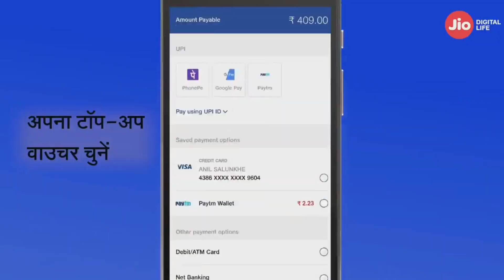Jio IUC Plan को लेकर सबसे बड़ी खबर 14 October सिर्फ 5 दिन Jio Interconnect Usage Charge TRAI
This Video contains this following topics:-
Jio Interconnect Usage Charge Explained
Jio Interconnect Usage Charge Plan
Jio Interconnect Usage Charge Explained HINDI
Jio Interconnect Usage Charge TRAI ORDER
Jio IUC Calls Free
Jio Free Calls in Existing Plan
Jio IUC News 11 October 2019
iuc charges
jio iuc charge
iuc top-up
iuc recharge
reliance jio
jio iuc recharge
jio iuc plan
Jio Calling New Rule,
Jio IUC New Plan,
Jio IUC New Top Up,
Jio IUC New Recharge,
Jio to Non Jio Calls Not Free,
Jio to Jio Calls free,
Jio Rs. 10 Plan,
Jio Rs. 20 Plan,
Jio Rs. 50 Plan,
Jio Rs. 100 Plan,
Jio Rs. 10 IUC Top Up,
Jio Rs. 20 IUC Top Up,
Jio Rs. 50 IUC Top Up,
Jio Rs. 100 IUC Top Up,
Jio Outgoing Calling Stopped,
Indian Jugad Tech,
Jio to Airtel Calls
Jio to Vodafone Calls
Jio to Idea Calls
Jio New Calling Plan
Jio New Calling Recharge